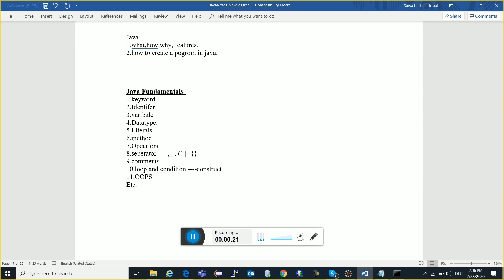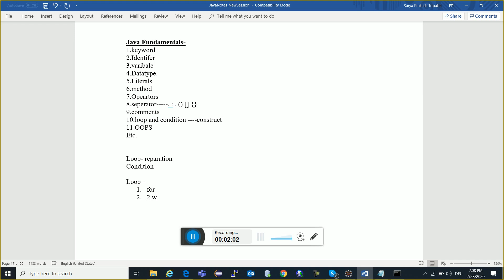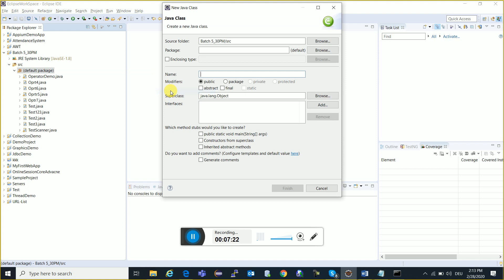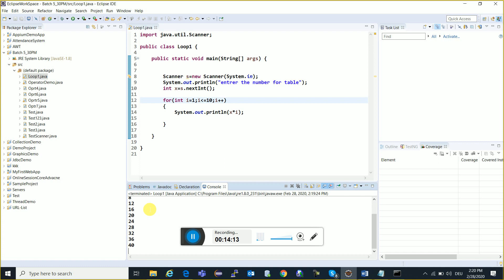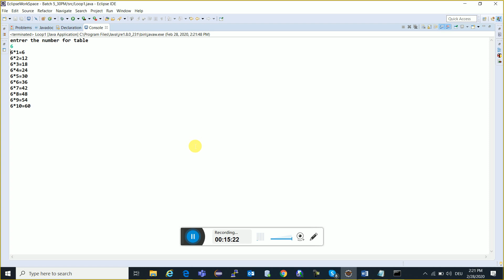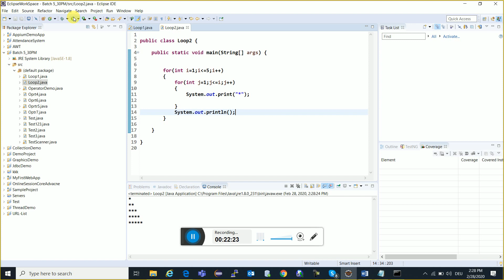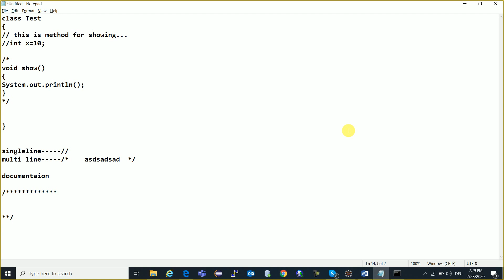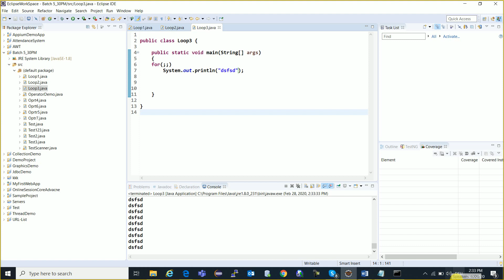Free Online Training Session Java 23 | Java Tutorial in Hindi | Java Tutorial For Beginner